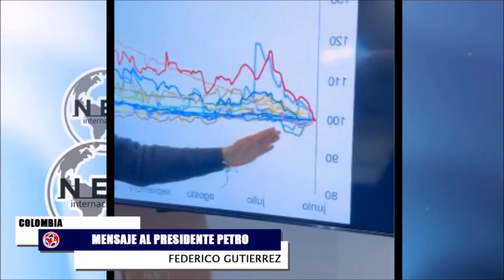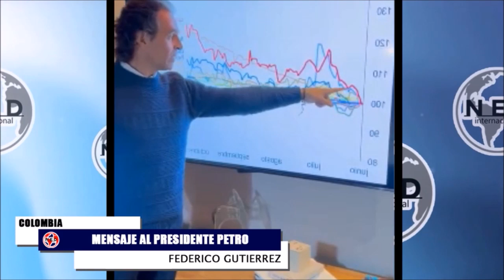LOS ABSURDOS DE LA REFORMA TRIBUTARIA 🛑 El País cada vez más Pobre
El Centro Democrático demandará la reforma tributaria, anunció el senador Miguel Uribe. El senador advirtió sobre el impacto negativo que tendrá la tributaria en algunos sectores de la sociedad e invitó a los colombianos que los apoyen.
Comentarios en La Hora de la Verdad
- Federico Gutierrez